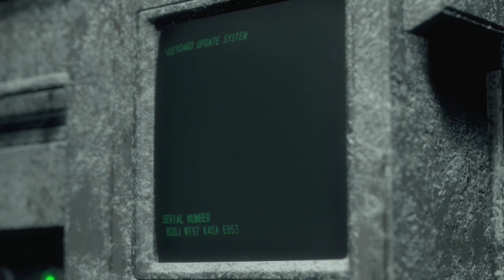Resident Evil 4 Capítulo 13 Fazendo o skip da torreta e fazendo truques nesse capitulo profissional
Trazendo mais um skip no resident evil 4 jogando com lion e pegando o cartão, fazendo o skip da torreta e ficando dentro da parede.

Trazendo os esse capítulo 13 no professional plus e fazendo os truques nescessário nessa jogatina

Bem-vindo ao Aggressive Hamster, Seu canal relacionado a jogos!
Nosso canal cobre uma variedade de jogos, incluindo FPS, RPGs, jogos de estratégia e jogos de esportes.
Nosso objetivo é criar uma comunidade de jogadores com mentalidade semelhante que compartilham nossa paixão por jogos e amor por jogabilidade competitiva. Seja você um jogador casual ou um veterano experiente, encontrará algo para desfrutar no Aggressive Hamster.

Histórico de jogabilidade:
Mantemos um registro de todos os nossos vídeos de jogabilidade, que estão disponíveis para assistir em nosso canal. Nossa biblioteca de jogos inclui títulos populares como PUBG, Call of Duty, Dota 2, Resident Evil, Grand Theft Auto e muito mais.

Nossos vídeos vão desde jogabilidade completa até destaques e guias de estratégia, para que você possa encontrar exatamente o que está procurando. Atualizamos nossa biblioteca regularmente com novos lançamentos, portanto, certifique-se de verificar com frequência para ver o que há de novo no Aggressive Hamster!